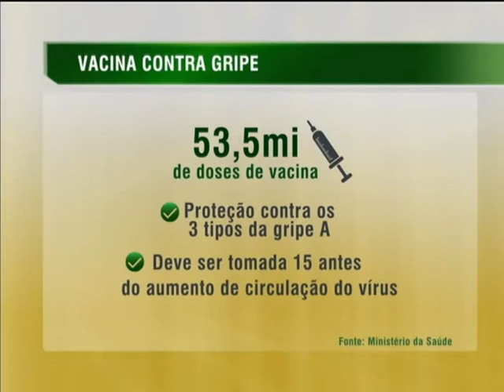Campanha de vacinação contra a gripe começa em 22 de abril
NBR NOTÍCIAS - 02.04.14: A campanha nacional de vacinação contra gripe deste ano começa no 22 de abril e se estende até 9 de maio. O público-alvo da iniciativa corresponde a 49,6 milhões de pessoas e o objetivo do Ministério da Saúde é imunizar 80% deste total.  A campanha deste ano vai contemplar crianças de seis meses a menores de cinco anos, pessoas com 60 anos ou mais, trabalhadores de saúde, povos indígenas, gestantes, mulheres com até 45 dias após o parto, população carcerária, funcionários do sistema prisional, além das pessoas portadoras de doenças crônicas não-transmissíveis ou com outras condições clínicas especiais.